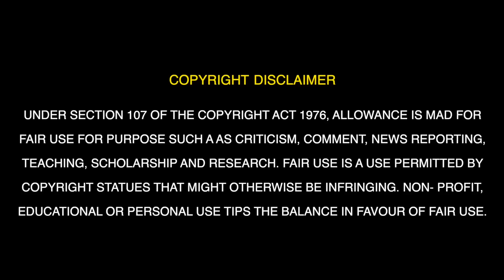ಹೊಸ ಸುಧಾರಾಣಿ ಹುಟ್ಟಿದ್ದು ಆ ಘಟನೆಯಿಂದ? Rajesh Reveals Ft. Sudha Rani | EP20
Welcome to TheRajeshReavels podcast on YouTube.

In this Episode, Featuring the most popular Kannada actress Dr Sudha Rani, originally named Jayashree, is an Indian actress, voice artist, and former model known for her extensive work in Kannada cinema, along with appearances in Telugu, Tulu, and Malayalam films. By February 2024, she had amassed a filmography of around 150 movies spanning multiple languages.

The Rajesh Reveals Podcast is inspiring show where we unravel the success stories of the India’s most accomplished individuals and delve into their success mantras.

Each interaction is not just a conversation, but an intense learning journey for our viewers.